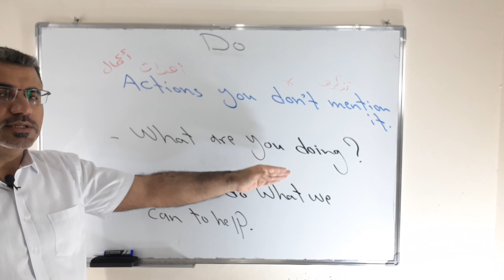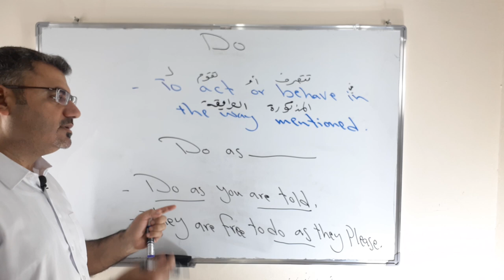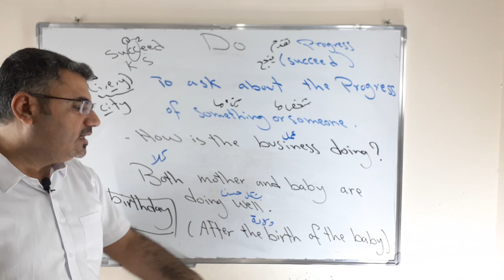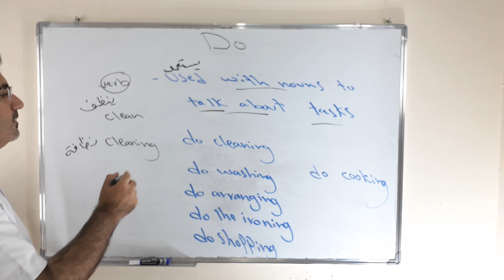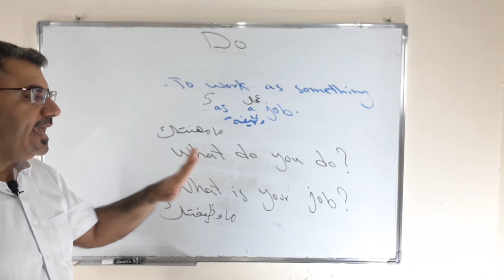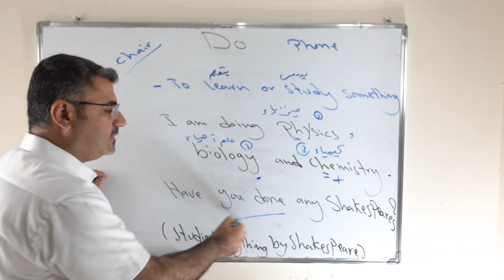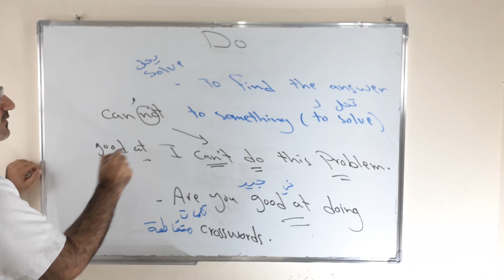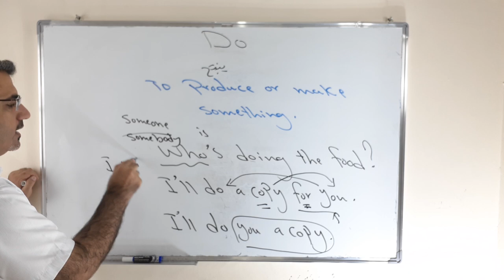شرح استعمالات Do الجزء الاول | كيف استخدم Do | احترافي للفعل Do |استعمالات ومعاني do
نتعلم في هذا الفيديو كيف استخدم الفعل do كفعل عادي او فعل قوي
مع شرح ومعاني وجمل تحوي الفعل do الجزء الاول ونتابع الاستعمالات الاخرى في الجزء الثاني في الفيديو التالي في قائمة تشغيل الفعل do .